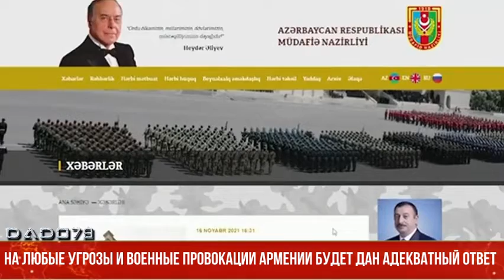МИД: На любые угрозы и военные провокации Армении будет дан адекватный ответ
"Мы решительно осуждаем продолжение военной провокации армянской стороной, которая выступает с позиции реваншизма".

Как передает Report, об этом говорится в заявлении Министерства иностранных дел Азербайджана.

"Ответственность за обострение ситуации в регионе и создание препятствий для выполнения трехстороннего заявления лежит непосредственно на военно-политическом руководстве Армении. На любые угрозы и военные провокации, направленные против территориальной целостности Азербайджанской Республики в пределах ее международно признанных границ, будет и впредь даваться адекватный ответ" - говорится в заявлении азербайджанского внешнеполитического ведомства.

Как сообщало Министерство обороны Азербайджанской Республики, 16 ноября в ходе боестолкновений на государственной границе, возникших в результате провокаций Армении, стали шехидами семеро военнослужащих Азербайджанской Армии, десять получили ранения.